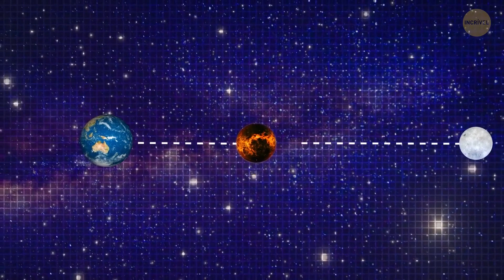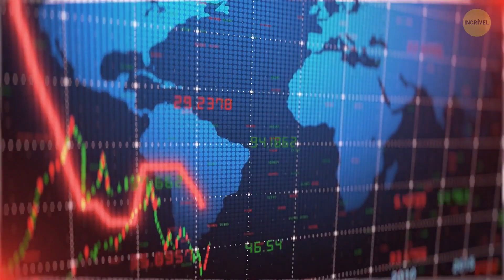E se destruíssemos a Lua?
Você já se perguntou como seria a Terra se ela fosse o único planeta do Sistema Solar? Ou o que aconteceria com nosso planeta se a Lua desaparecesse? Se Mercúrio ou Vênus deixassem de existir, a Terra se aproximaria mais do Sol, a temperatura aumentaria e a vida na Terra seria impossível. Mas se Júpiter ou Saturno desaparecessem, a Terra provavelmente se afastaria ainda mais do Sol, e a vida em nosso planeta provavelmente seria aquática. E a vida sem a Lua seria um desastre!